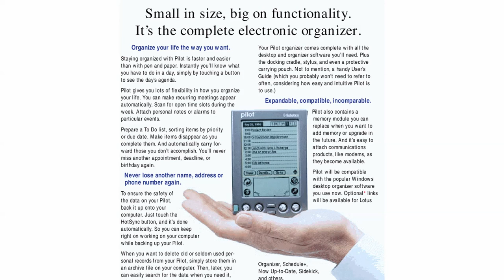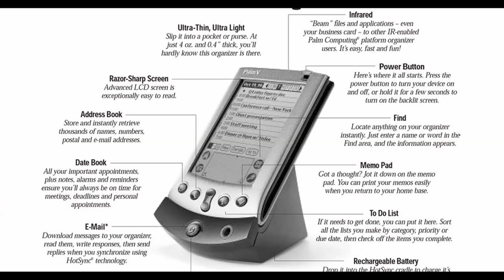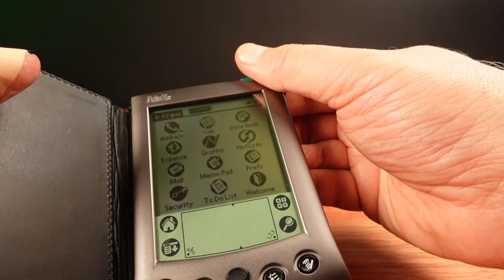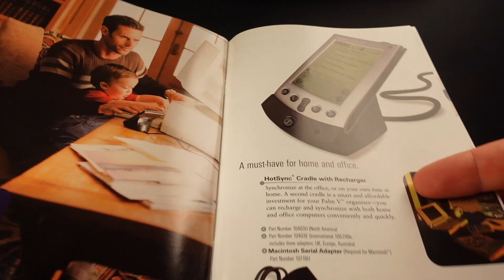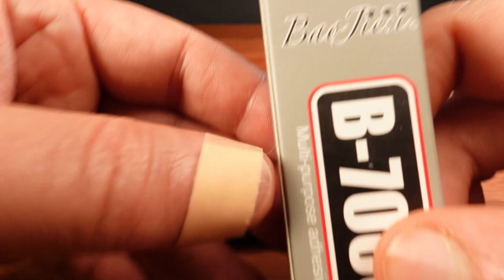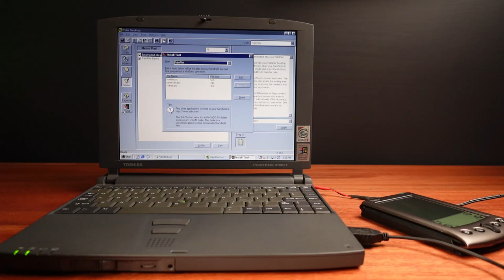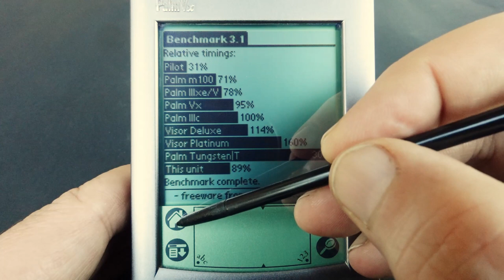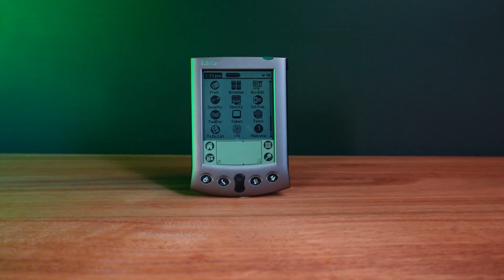Palm V PDA: The Jewel of Handheld Computers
Exploring the Palm V series of Personal Digital Assistants (PDAs). Jeff Hawkins designed some of the most beautiful handheld computers ever made. A look inside at the internal components. Dealing with glue and replacing the battery. An overview of the software and OS. This is the Palm V(x) PDA, the jewel of handheld computers.

Help support the future of this channel using SuperThanks here on YouTube,

Gavin Brivik - South of Troost
Roary - Lighthouse (ambient mix)